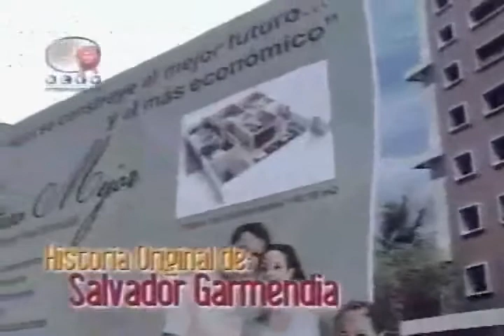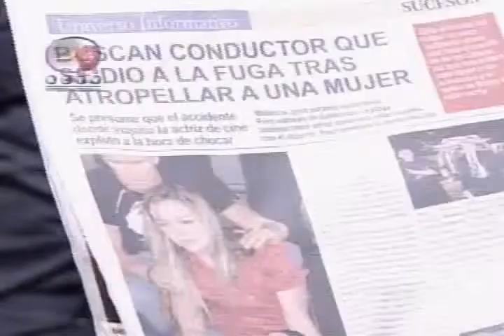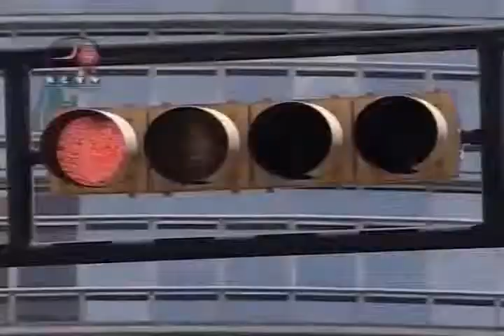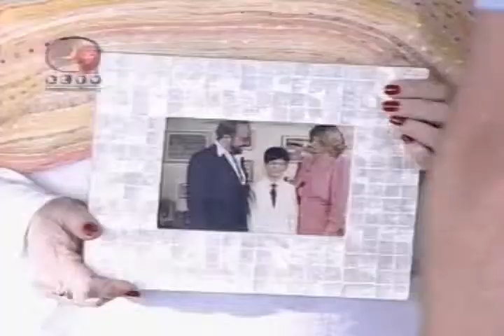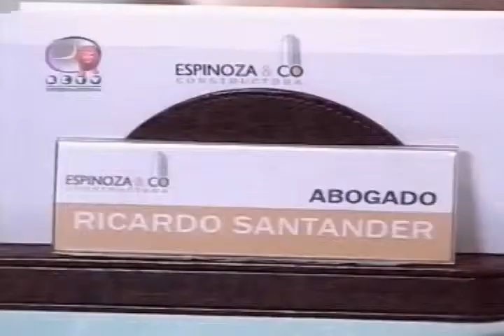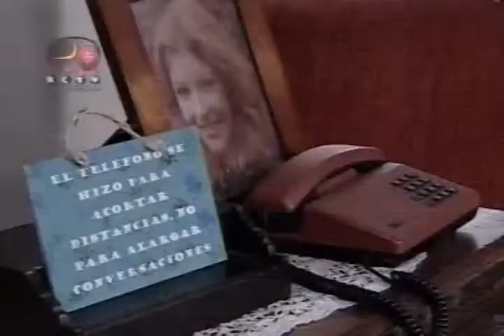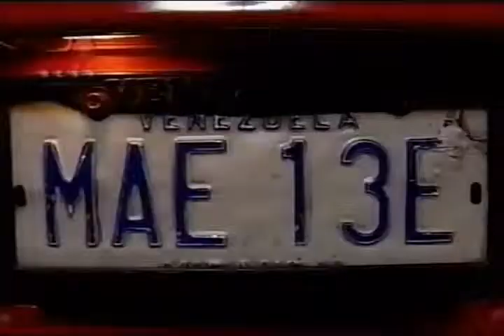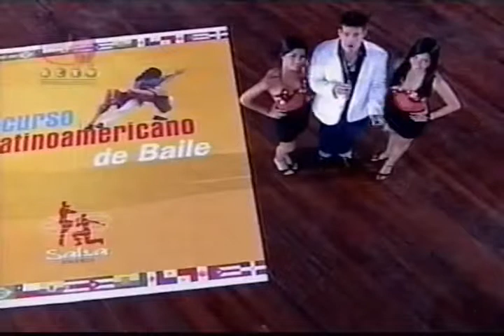Pelicula Pension Amalia con Chantal Baudaux y Carlos Guillermo Haydon